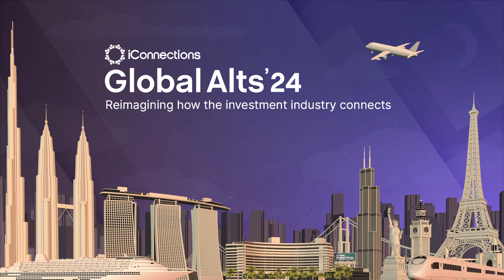Blythe Masters: The Untold Story of a Finance Legend and Fintech Visionary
Explore the transformative journey of Blythe Masters from a pioneering force at JP Morgan to a leading innovator in the fintech space with our compelling panel discussion, now available on YouTube. Moderated by Jennifer Prosek, Managing Partner & Founder of Prosek Partners, this conversation dives into Masters' remarkable career, her instrumental role in the development of credit default swaps, and her visionary leap into founding Digital Asset Holdings.

Discover how Masters navigated the complexities of the financial world to become one of its most influential figures, and how her entrepreneurial spirit led her to embrace the fintech revolution with Motive Partners. This discussion not only highlights Masters' achievements but also offers invaluable insights into the future of finance, the impact of AI, and the evolving landscape of fintech.

Join us for an inspiring journey through the career of a finance legend and gain a deeper understanding of the fintech revolution that is reshaping the industry.

Don't miss this opportunity to learn from one of the most respected voices in finance. Watch now and be inspired by the innovation and determination that drive the fintech world forward.
iConnections' Global Alts is the largest cap intro event in the world. Hosted at the iconic Fontainebleau Miami Beach, attendees learn from investment, finance, and economics speakers, and get access to an exclusive alt-investment community.

iConnections is a team of professionals who are passionate about the investment industry. We believe we can improve the industry by bringing in value-added technology and fostering a sense of connection and collaboration. We know this requires hard work, dedication, and commitment to excellence, and we are proud to bring you along on this journey.